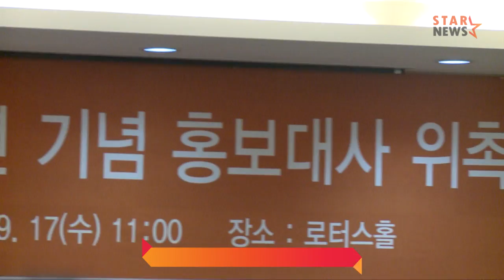★동국대 건학 108주년 기념 홍보대사 위촉식 현장★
★17일 오전 서울 동국대학교 본관에서 '동국대 건학 108주년 기념 동문 연예인 홍보대사' 위촉식이 진행 됐습니다.

이날 위촉식에는 이덕화, 이경규, 김상중, 유준상, 이성재, 김정난, 채정안, 조여정, 소유진, 박하선, 윤아, 서현, 손나은, 허가윤 등이 참석해 위촉장을 수여 받고 홍보대사로 위촉 된 소감을 전했습니다★